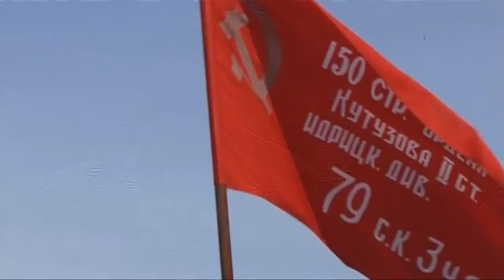Военный Парад Победы в Самаре 9 мая 2017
Репортаж телеканала Россия 24